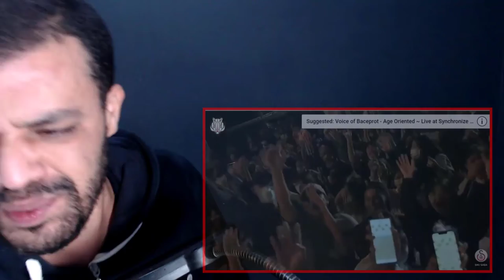VOB - Sabotage (Beastie Boys cover) Live at Taiwan Pasiwali Festival 2022 DZ REACTION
السلام عليكم

15 USD - 1 reaction video (will be up in 3-5 days after confirmation)
30 USD - 1 reaction video (will be up within 0-2 days after confirmation)

My Full Name : Ferah Samir
My adress : Chlef / Chettia Zone10 n539
zip code : 02007